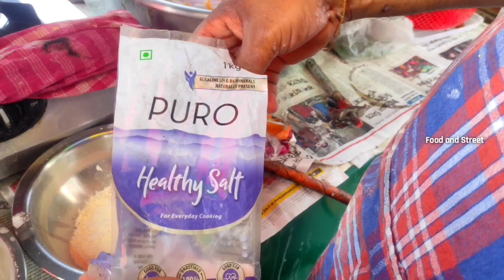Chicken Leg Fry | Chicken Pakoda | Egg Pakoda | Selling 100 KG Chicken Everyday | Street Food India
Chicken Leg Fry | Chicken Pakoda | Selling 100 KG Chicken Everyday | Kolkata Street Food India

ADDRESS : New Town , Kolkata , West Bengal ,India

Dear viewers , If you really like this video...